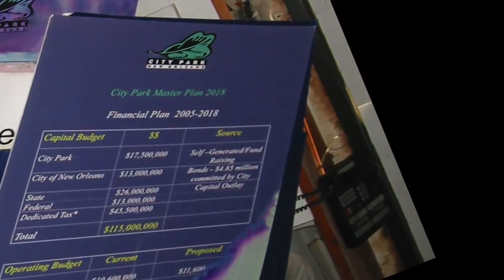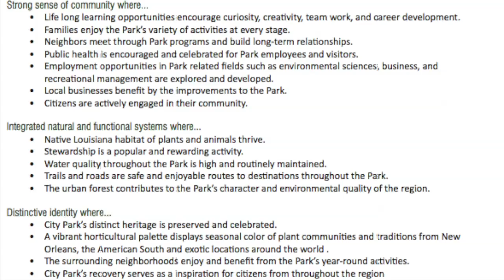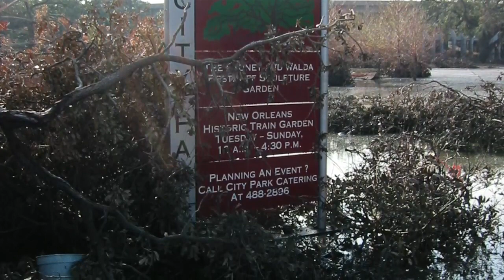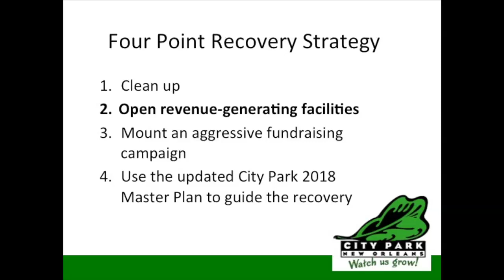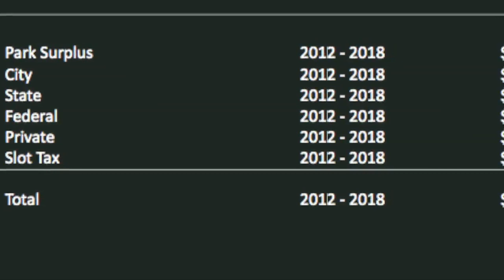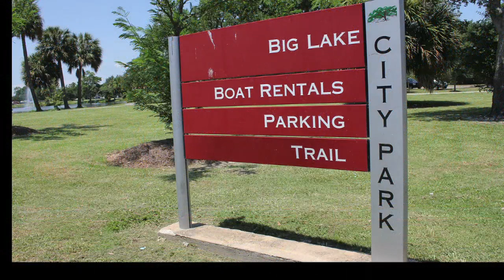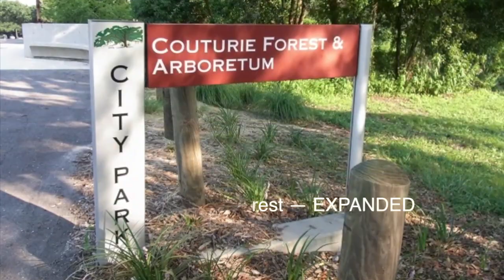The Power of the Plan